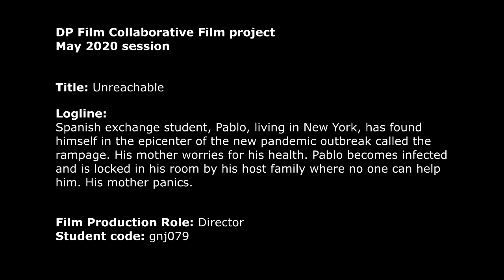Unreachable (2020)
© Haut-Lac International School Switzerland